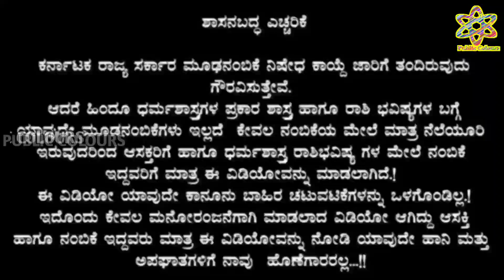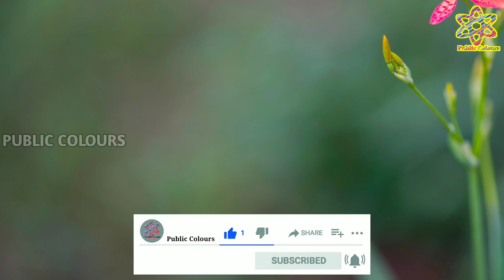Dina Bhavishya Today | 5 August 2020 [dailyhoroscope] Rashi Bhavishya |Today Astrology in kannada🔥🔥